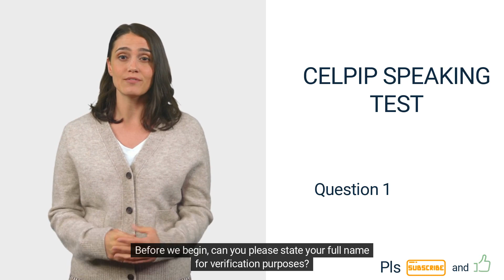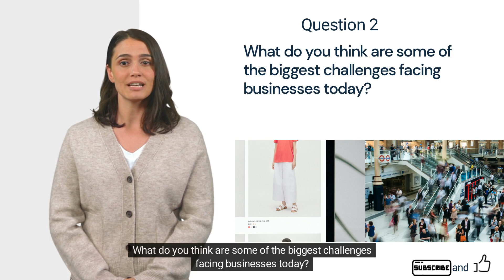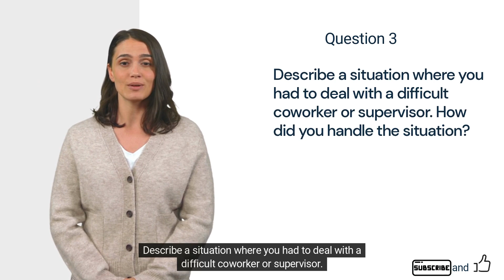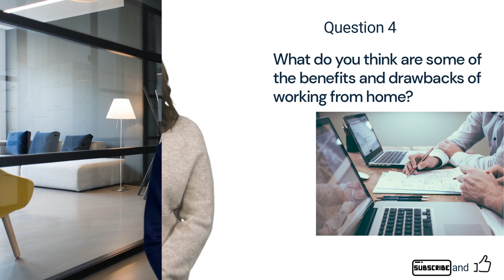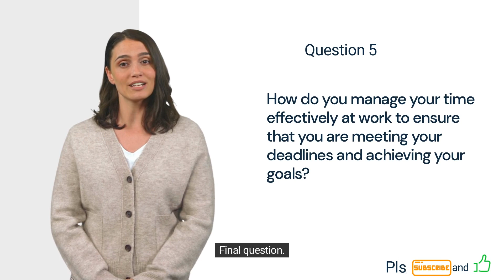English Speaking Practice for CELPIP Part 14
Gain confidence by practicing the answers to questions as in CELPIP Test.